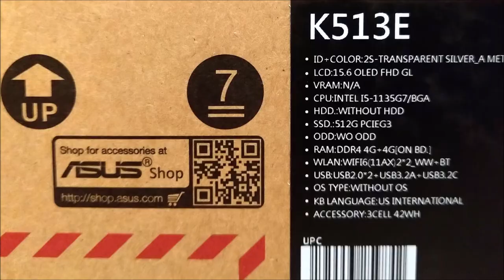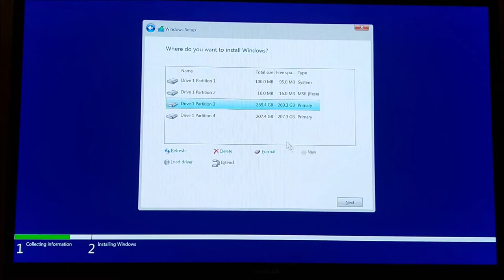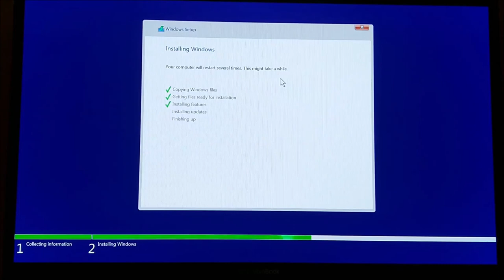Tutorial instalare Windows 10 Laptop Asus VivoBook Intel 11th Gen / How to fast install Windows 10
How to fix A media driver your computer needs is missing "No device drivers were found"
Cum instalezi Windows 10 pe laptopuri cu procesoare Intel generația a 11-a dacă sistemul de operare nu recunoaște SSD Drive.Este necesară descărcarea de Software de instalare a driverului Intel® Rapid Storage Technology cu memorie Intel® Optane™ (platforme din a 10-a și a 11-a generație) pe care îl descărcați,dezarhivați și îl copiați pe stickul bootabil cu Windows.
Descarcă Intel RST driver de aici :
Spor la treabă !
Pentru claritate maximă setați calitate video 1080p HD!
How to fix A media driver your computer needs is missing.
Laptop Asus Vivobook 15 Intel processor Intel i5 11th generation